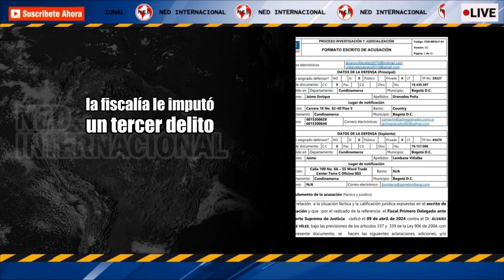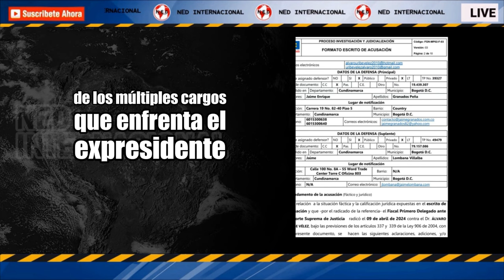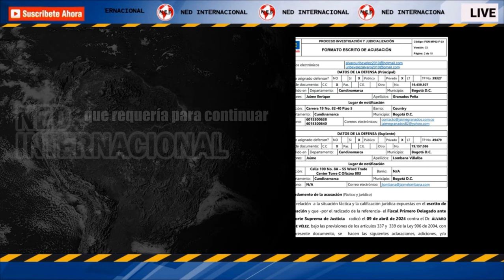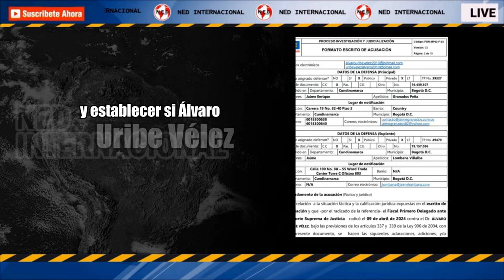ÚLTIMA HORA 🚨 Fiscalía le imputó un tercer delito al Expresidente Álvaro Uribe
Comenzó oficialmente el proceso contra el expresidente Álvaro Uribe: la Fiscalía le imputó un tercer delito
Aunque Uribe ya está acusado de soborno a testigos y fraude procesal, el ente acusador considera que se le debe acusar también por soborno
INFOBAE